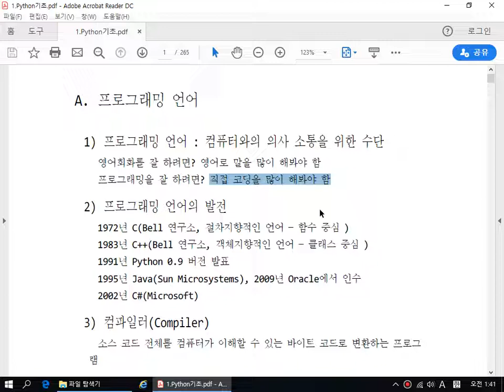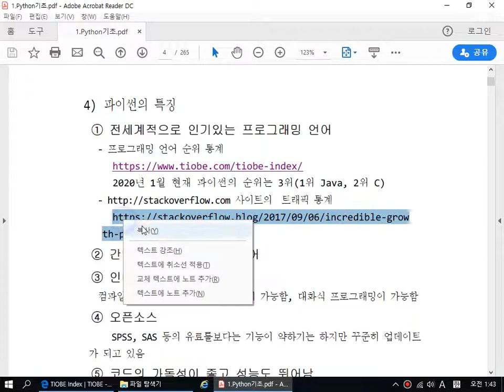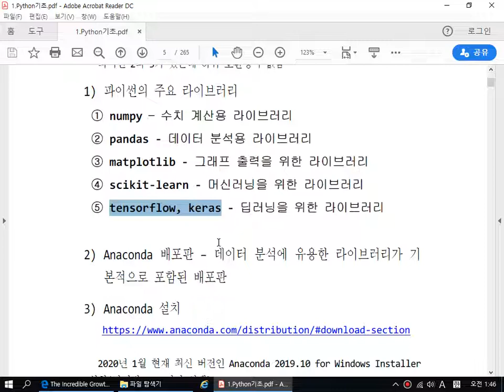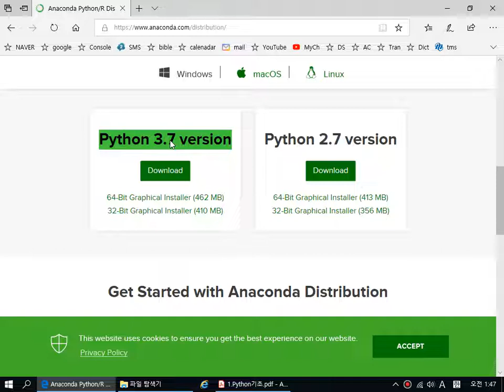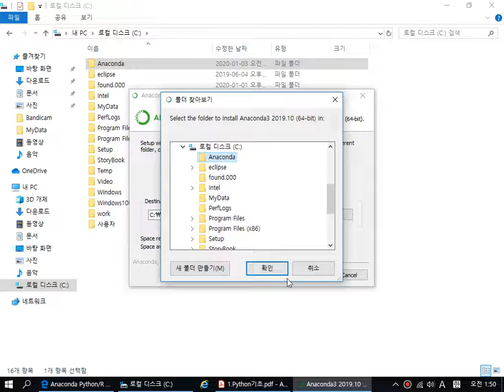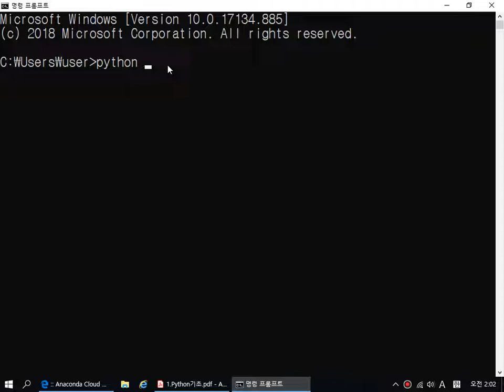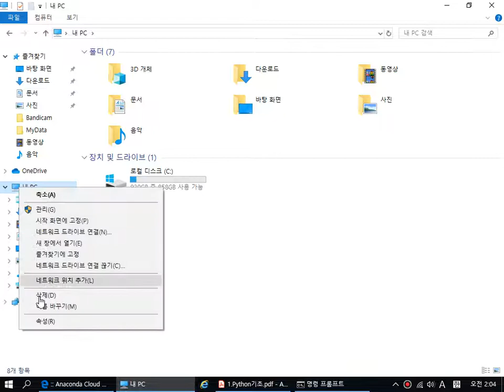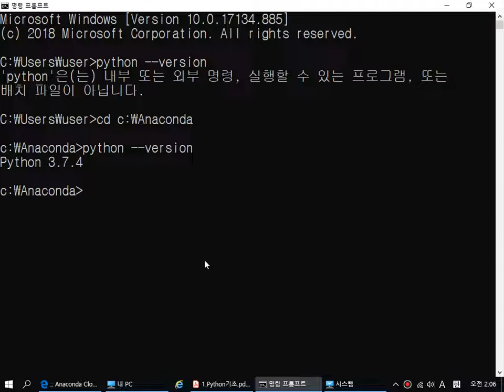[파이썬 Python 기초] 파이썬의 개요, Anaconda 설치, 환경변수 설정